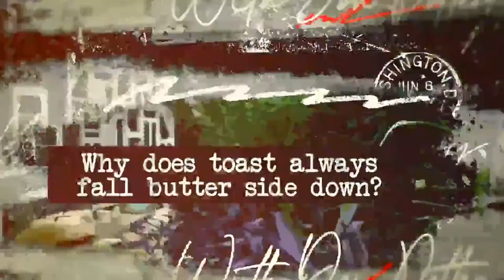The Throne of God in Heaven /// Why Does Toast Fall Butter Side Down with Don Potter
LIVE /// Eagle Mountain TV

This program was produced by Eagle Mountain TV, A 24x7 TV Network. You can find other incredible content from Don Potter and other amazing teachers

For PAST episodes of “Why does toast always fall butter side down”